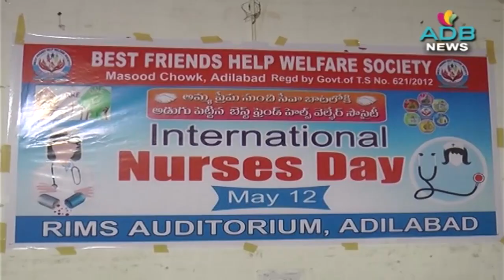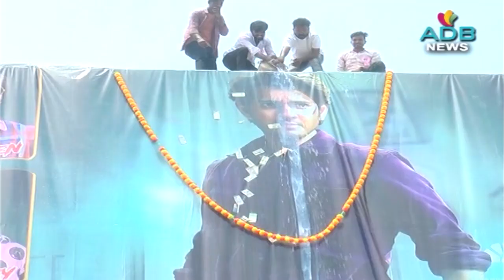12-05-2022//ADB Channel//ADB News//ADILABAD